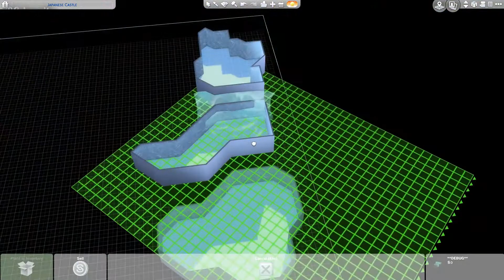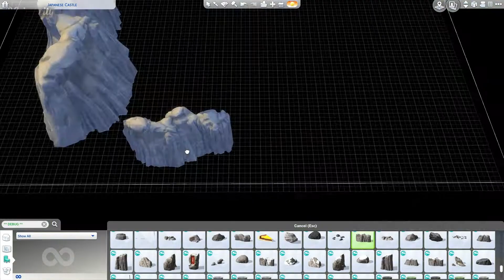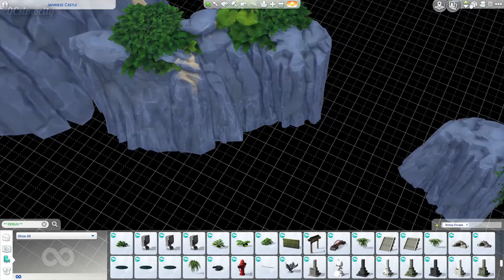Japanese Palace // Sims 4 Speed Build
⭐ Hello Everyone! Today I finally made my first Japanese-inspired build in the Sims 4! Snowy Escape has been out for so long, and I've been wanting to try a Japanese-style build, but I just never got around to it!

Intro: (0:00)
Speed Build: (0:15)
Tour: (7:03)

      My ID on the gallery is: DCsimocity

⭐Channel and Banner Artwork
      All artwork is created by me

⭐Editing Software
     Animotica